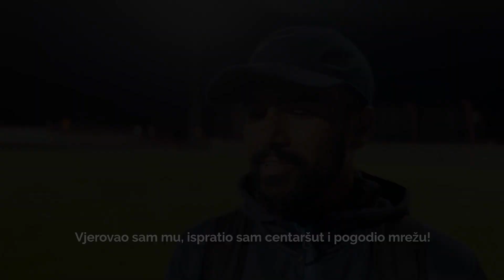Ouijdi Sahli i Nemanja Kljajević - Izjava nakon utakmice (Meridianbet 1. CFL R15/36)